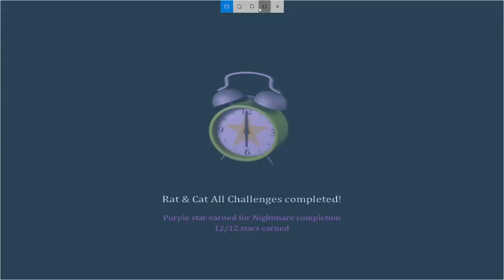Rat & Cat All Challenges Rebeaten on New Update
did this 2nd attempt after understanding cc. fun mode on this update

fluke from 1 AM!